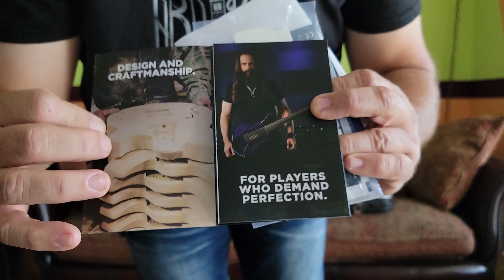New 2021- Ernie Ball MusicMan, StingRay Special 4H, Maple Fingerboard Electric Bass-Snowy Night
Goran Jeftic Jefta, Sunrise FL 2021.